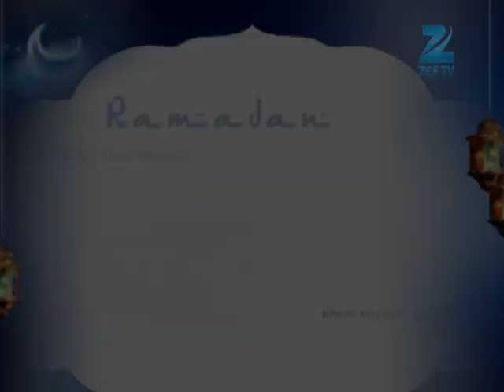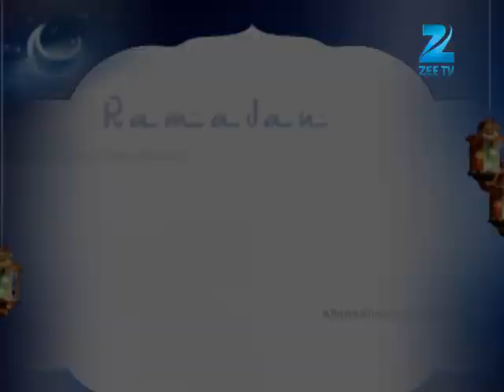Khana Khazana - Ramzan Special - Three Cheese Samosa - Recipe by Sanjeev Kapoor - Zee TV